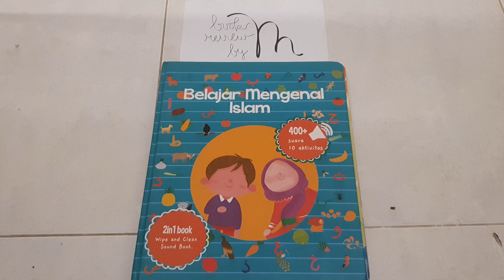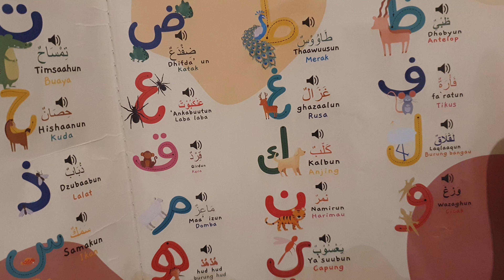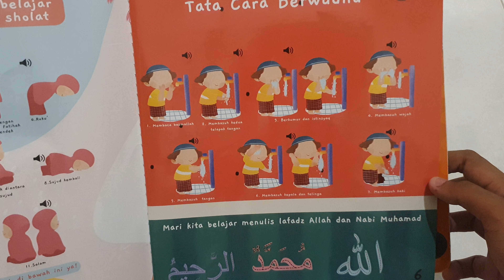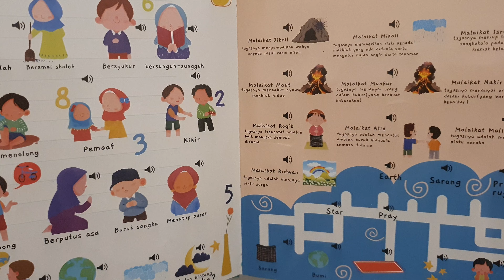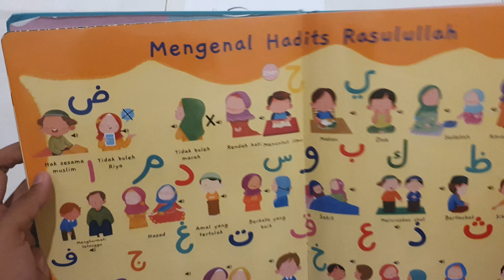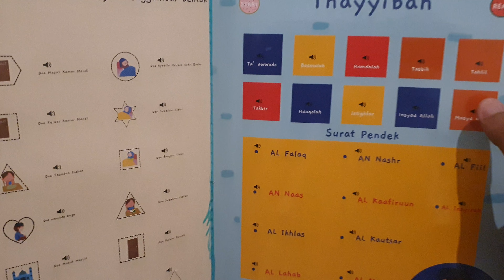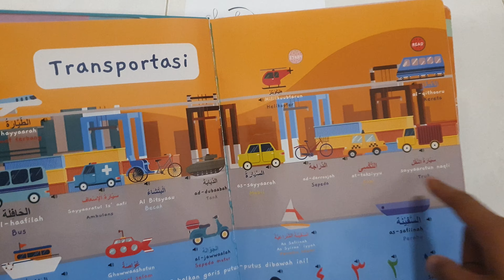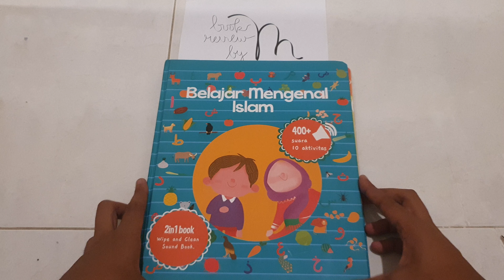Belajar Mengenal Islam